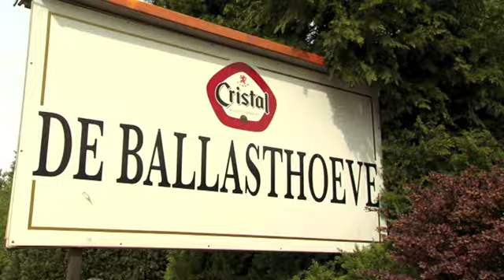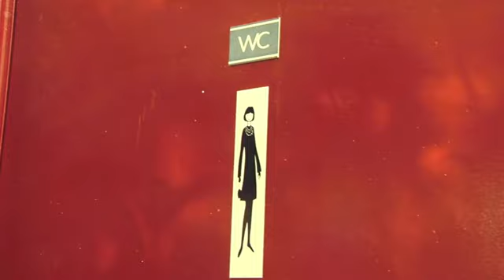Fietscafé De Ballasthoeve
De Ballasthoeve is een fietscafé, camping, heeft een vakantiewoningcomplex en een feestzaal. Gelegen in de Belgisch-Limburgse Kempen (synoniem voor veel bos, groen en natuur) op /- 10km van de Nederlands-Belgische grens (tussen Eindhoven en Hasselt) en /- 3 km buiten de dorpskern van Overpelt Direkt gelegen aan grensoverschrijdend fietsroutenetwerk Brabantse en Limburgse Kempen (tussen knooppunt 245 en 247) Het typerende van deze streek is, in tegenstelling tot Nederlands-Limburg, dat het niet heuvelachtig maar vlak is De voertaal is Nederlands. De Balasthoeve is gekend voor zijn uitmuntend sanitair op de camping.

INFO

BallastStraat 75
3900 Overpelt
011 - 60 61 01